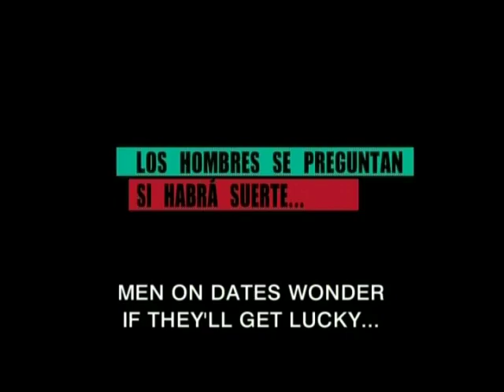8 CITAS de Peris Romano y Rodrigo Sorogoyen (tráiler) MERCURY FILMS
Con Fernando Tejero y Belén Rueda, una peli romántica de 8 Citas, 8 cortos, 8 comedias, 8 escenas bastante divertidas que componen una original propuesta para el cine español.

Como todo el mundo sabe, el amor es algo que: nace sin que uno se dé cuenta, ataca los nervios, marca un antes y un después, implica conocer a más personas, cambia la vida, se vuelve monótono, se acaba y duele, siempre duele. A veces vuelve a llevarnos a una persona a la que dejamos escapar, porque el hombre es el único animal que tropieza dos veces con la misma piedra, ¿no? Esta la historia de una relación contada en clave de comedia a través de 8 momentos.